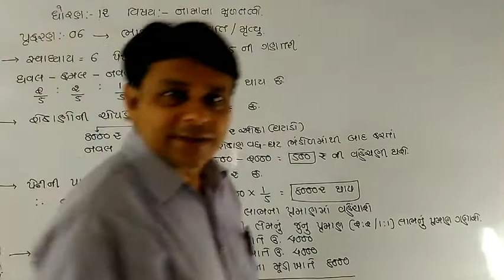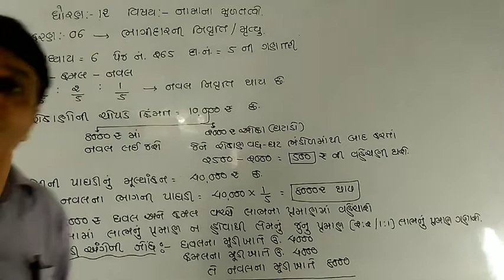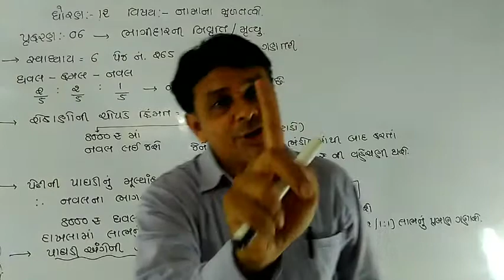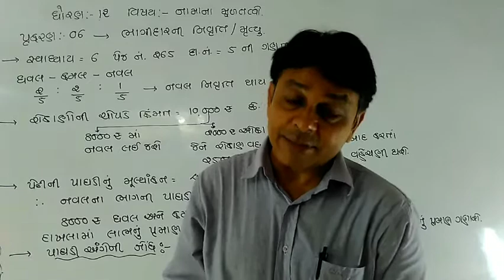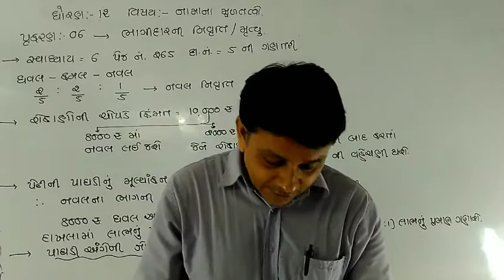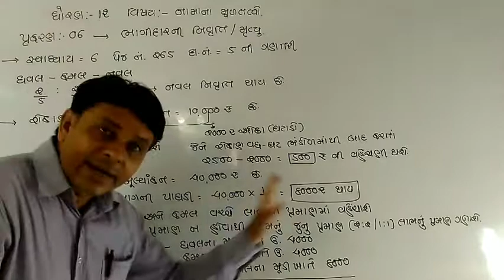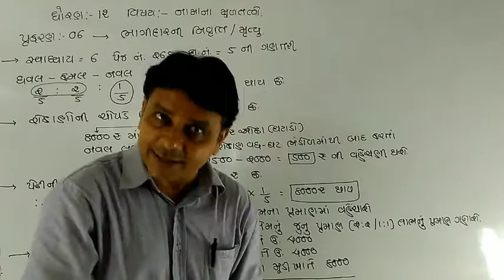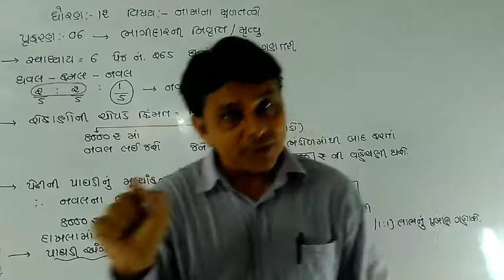ધોરણ 12 || ગુજરાતી માધ્યમ || નામાનાં મુળતત્વો || Part 1 || પ્રકરણ-6 || Video 2